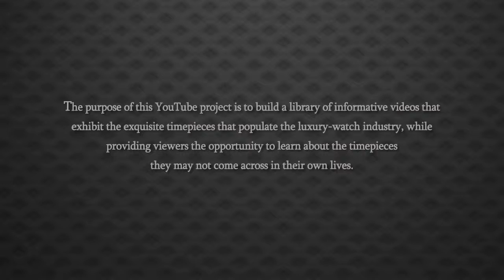Jaeger LeCoultre Master Chronograph Steel Chrono Automatic Watch